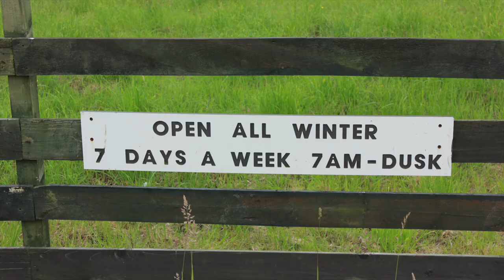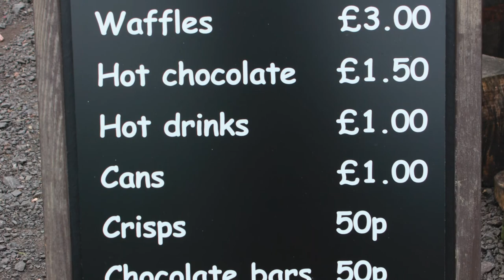Balmule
A great family day out near Dunfermline.
Camping, fishing relaxing.